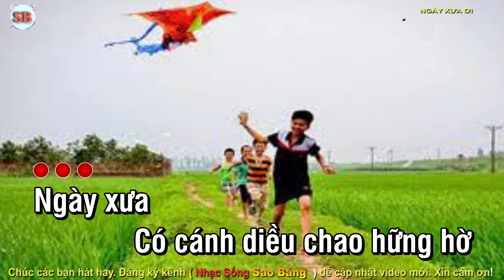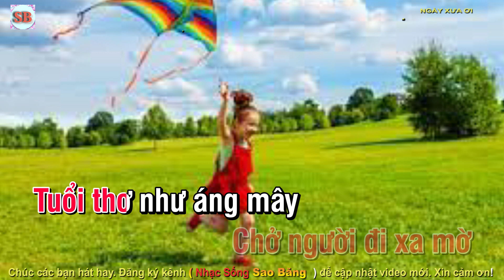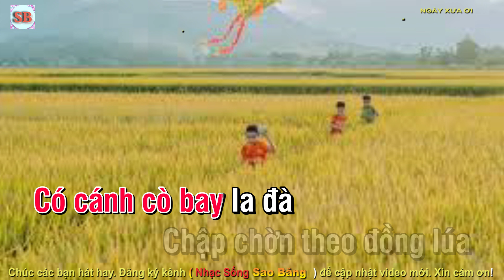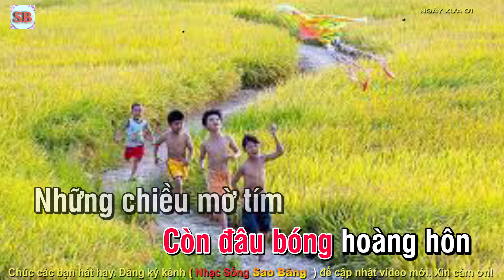KARAOKE: NGÀY XƯA ƠI - TONE NỮ - MI THỨ